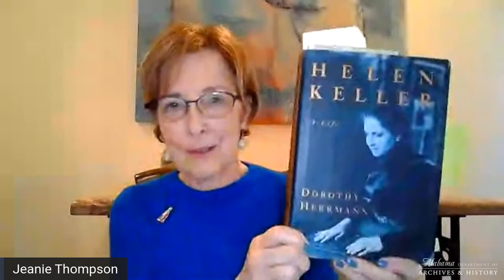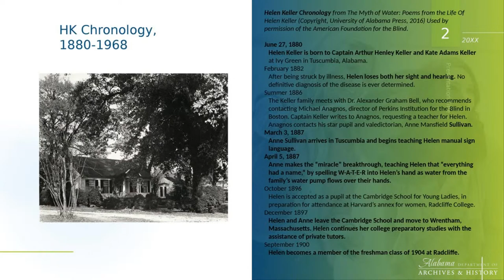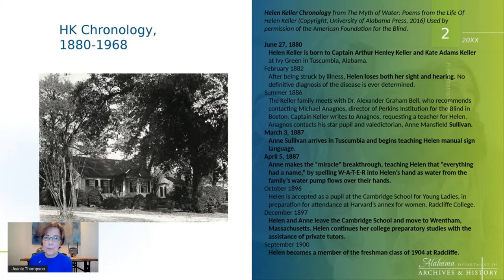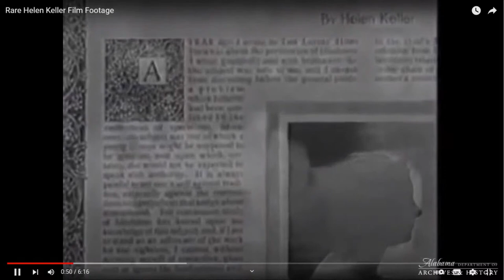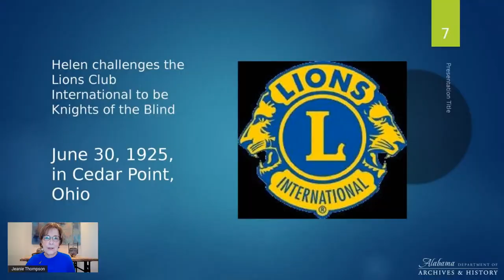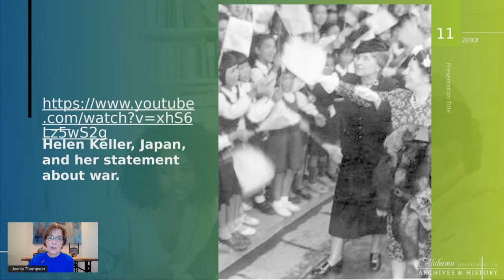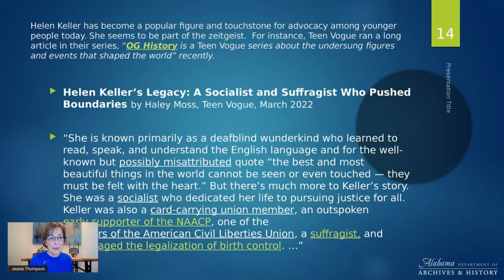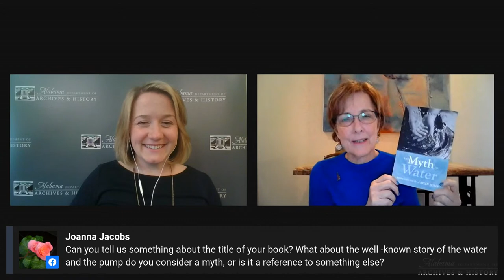Alabama Women's History Series: Helen Keller, Advocate & Writer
Join us for our next Alabama Women's History Series program!. Jeanie Thompson will present Helen Keller: Advocate & Writer.

Thompson, the author of "The Myth of Water: Poems from the Life of Helen Keller,"will explore Keller's work as a political and social advocate. In addition to her life's work as a champion of the deaf and blind community, Keller voiced her strong views on many important issues of the early twentieth century. Thompson will share some of Keller's writing and her own discoveries about Keller's beliefs and political passions in this presentation.